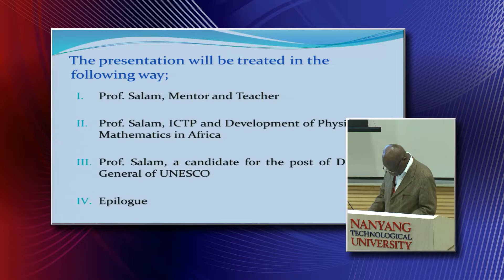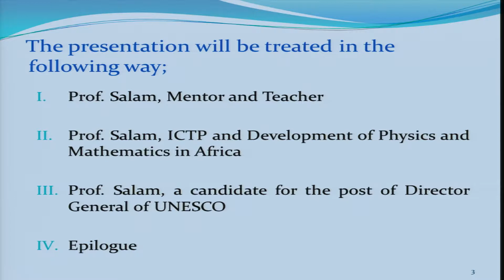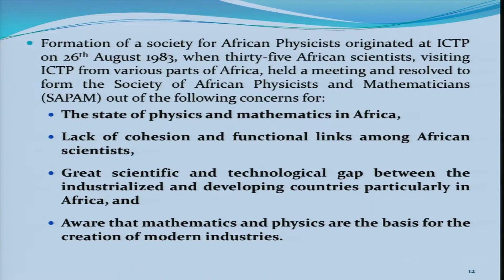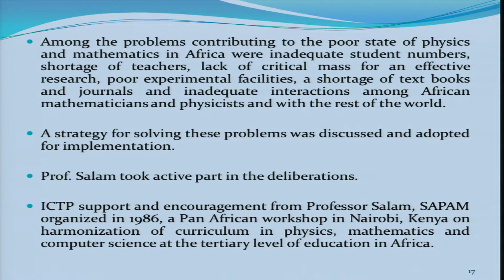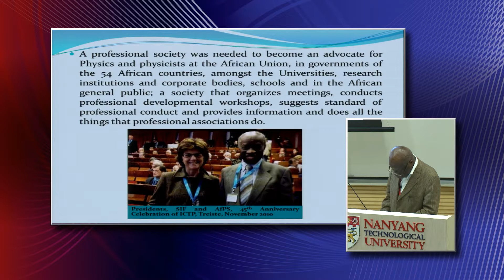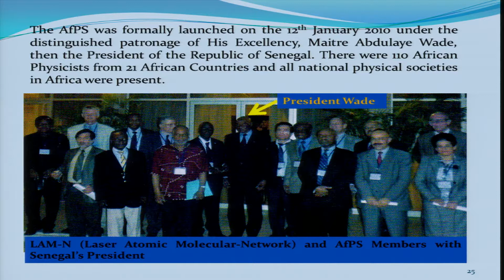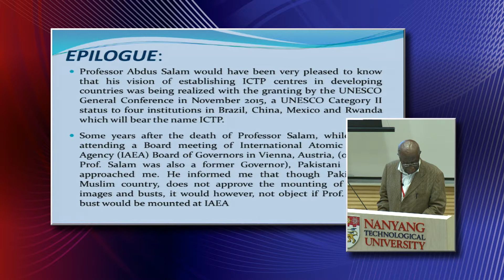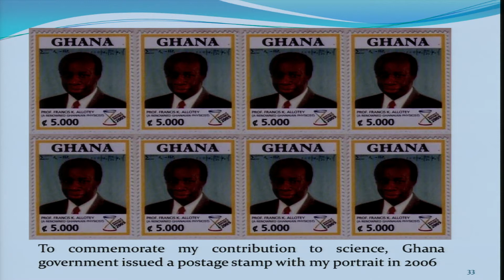29 Day 3 Francis Allotey African Institute for Mathematical Sciences